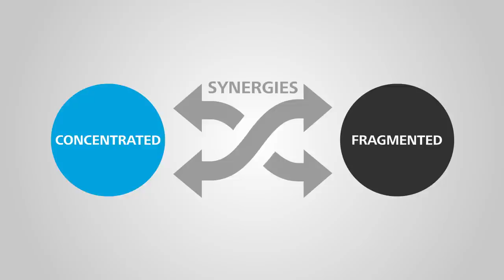Two Forces Shaping the Future of Business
Most industries today are moving in one of two directions: They’re either splintering into ecosystems made up of many small, niche players or consolidating around just a few large corporations, according to John Hagel and John Seely Brown, co-chairs of Deloitte LLP’s Center for the Edge. This dynamic is dramatically changing the way companies operate and compete, and large organizations in particular will have to adjust their growth strategies as a result.